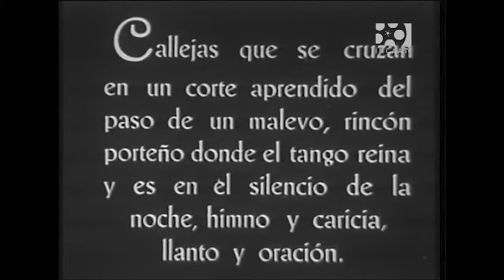Unidad 9 - Video 2 - Tango! 1933 - Luis Moglia Barth